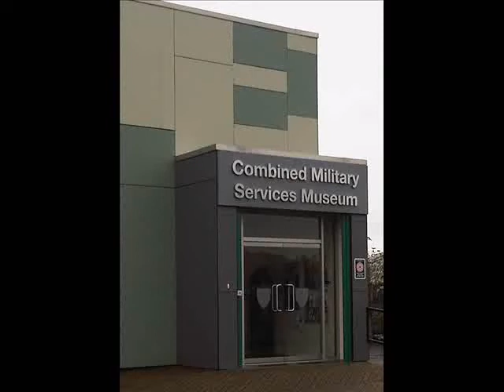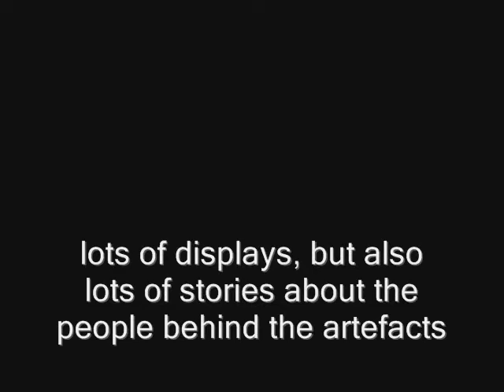Combined Military Services Museum, Maldon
video taken during a visit to the excellent CMSM in Maldon, Essex. more at essexdaysout.com